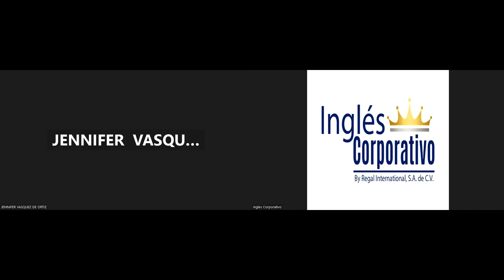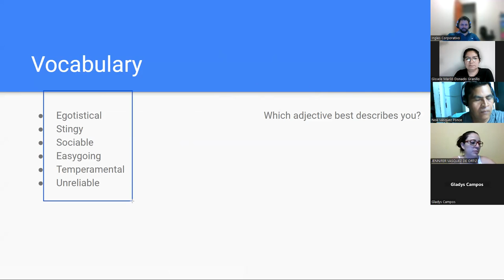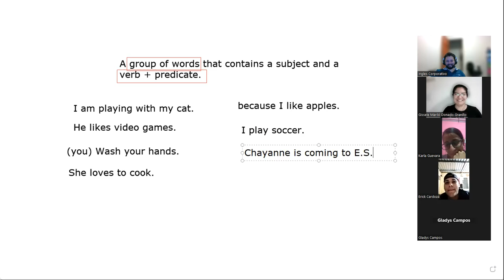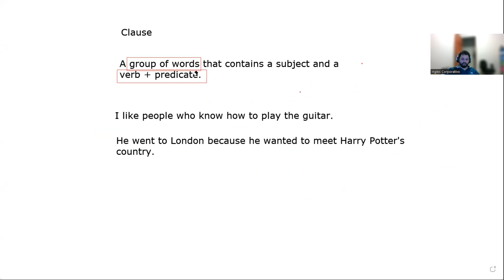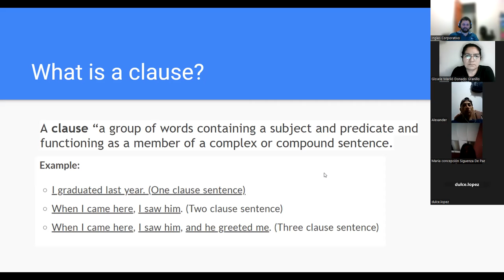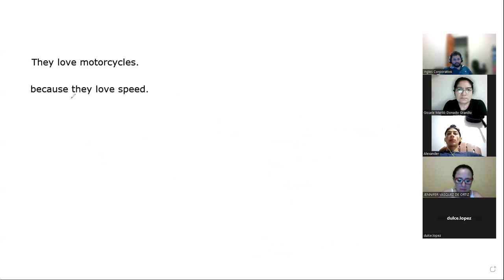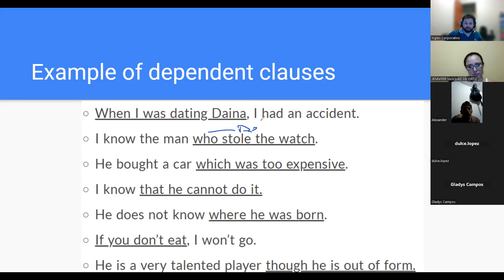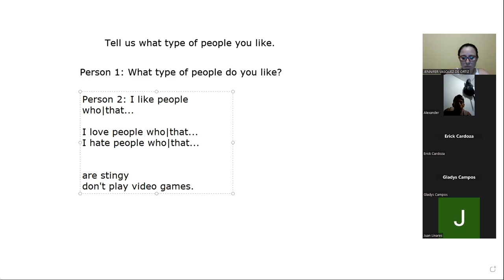Sesion 14 -24-02-23-PROESP-30098-010-2023-NAVAS-RELATIVE CLAUSES